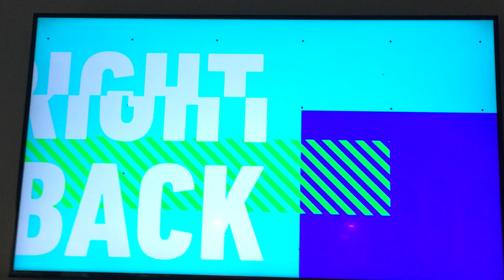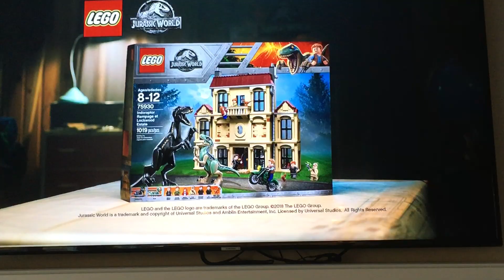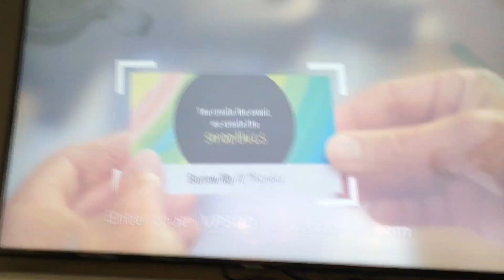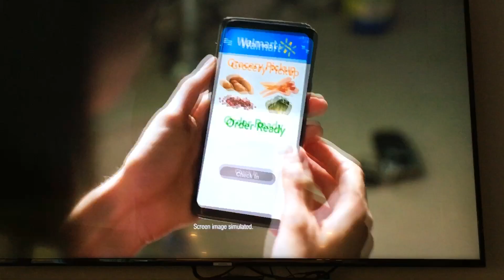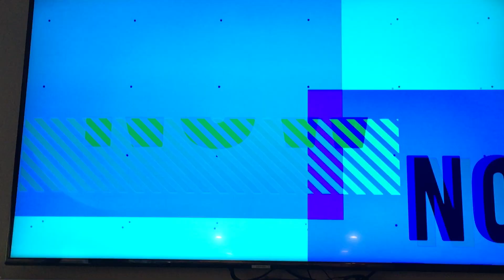Disney XD Commercial Break (November 12, 2018)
Taken from Wreck-It Ralph!